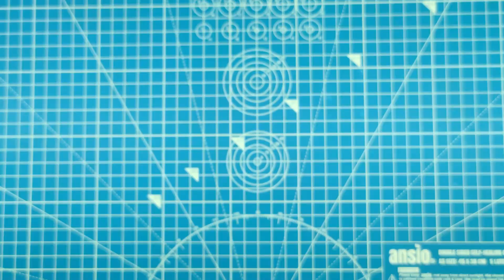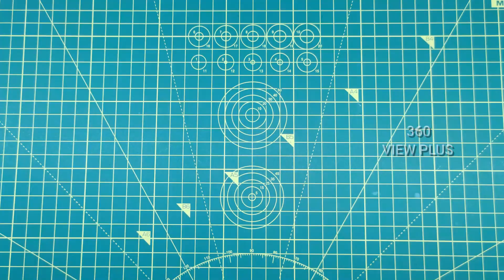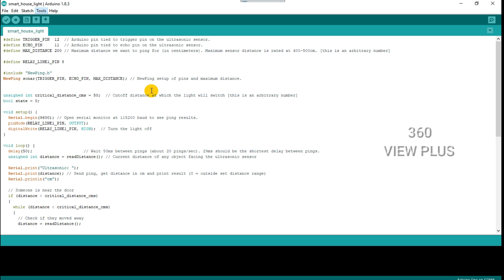How to make "AUTOMATIC IN-OUT /ON-OFF ROOM LIGHT" using Arduino UNO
Components Required:-
1. Arduino UNO
2. Ultrasonic Sensor
3. 5v Relay Module
4. 220V Bulb
5. Plug with Bulb holder
6. Jumper wires

For diagram Kindly refer Video.